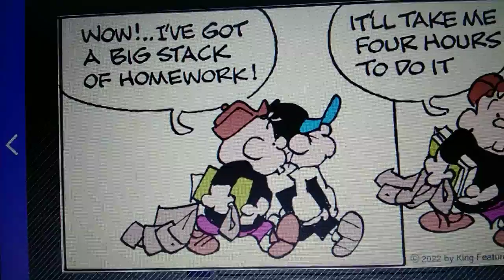Other Comics from May 6th, 2022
1. Curtis

2. Tiger

3. Baby Blues

4. Moose and Molly

5. Drabble